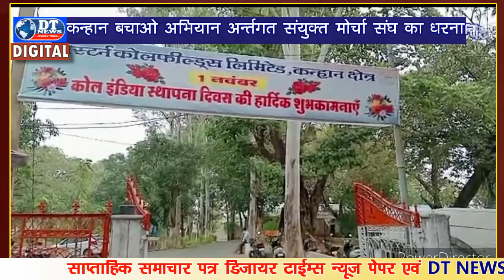DT NEWS || हजरत अब्दुल रहीम साहब की दरगाह परचम कुशाई का अयोजन#junnardev news